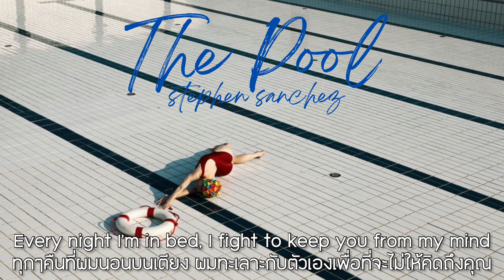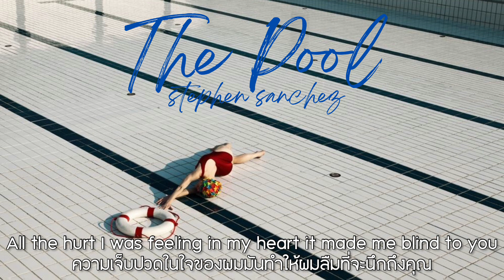(thaisub/แปล) The pool - stephen sanchez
Translated by List-10ing